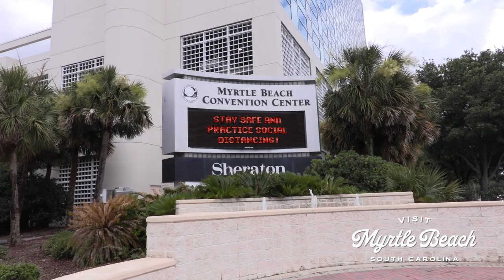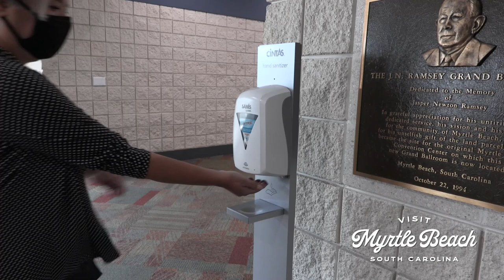Your Meeting Belongs in Myrtle Beach! Groups & Meetings Overview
Myrtle Beach is the perfect place for meetings and conventions! With its state-of-the-art GBAC accredited convention center, numerous lodging options, amazing amenities and attractions, live shows, nightlife, golf, and a modern, efficient, GBAC accredited airport that is right in Myrtle Beach, meeting planners would be hard pressed to find a more optimal location.